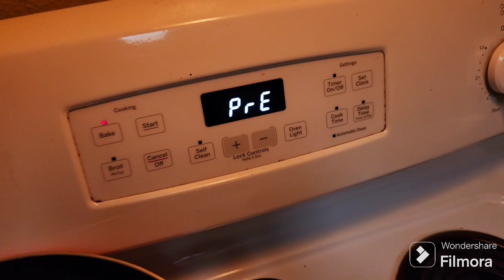how to make a quick, easy and delicious stuffed tomato with a side of salad